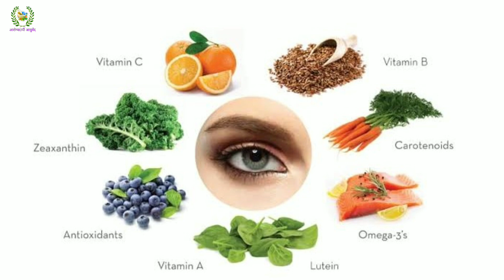हा 1 उपाय करा;कितीही चष्म्याचा नंबर कमी होईल।डोळ्यांची जळजळ,डोळ्यातून पाणी येणे,डोळे दुखणे होईल बंद